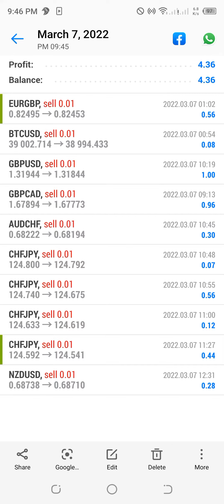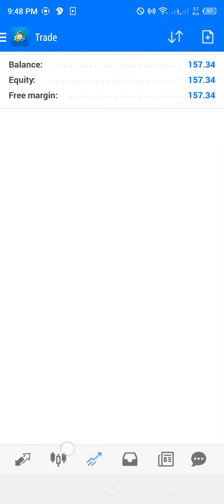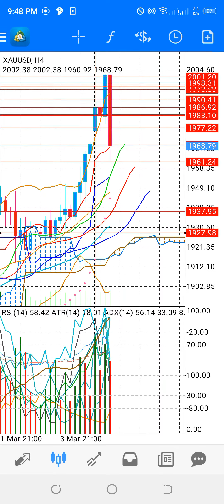Live Gold scalping...21$ profit with 200$ account. Duration 2 hrs?